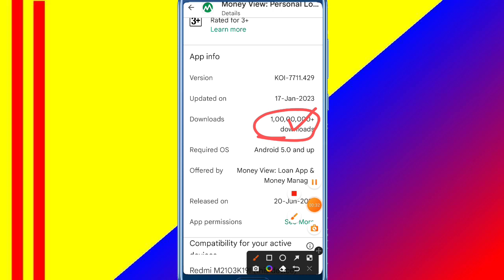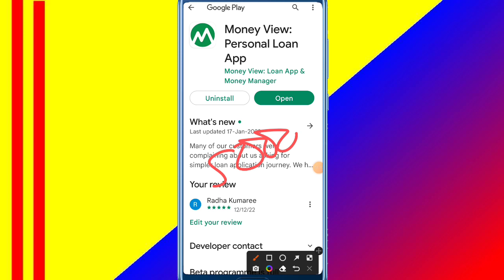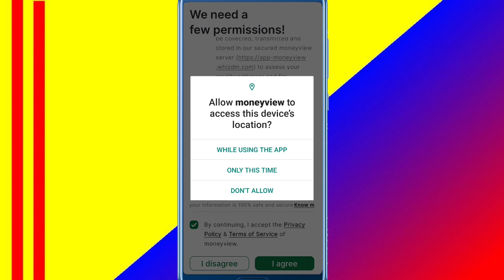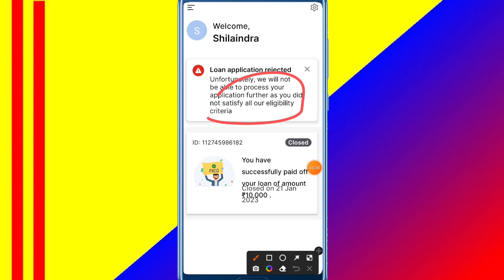Money view Rs,10K personal loan देकर मुझे तो बर्बाद कर दिया नहीं छोडूगा इनको सम्पूर्ण जानकारी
topup update  Rs,20k loan offer extra offer live proof full process

Moneyview loan EMI Date change kaise kare || How to change moneyview loan EMI Date full details in

Moneyview loan foreclose kaise kare|| Full payment repayment karo limit increase kare live proof

Moneyview is fraud company don't paid moneyview loan || Double EMI Debit Problem 100% Solve

Money view loan company live loan process 100% real video || Money view

Download moneyview loan.

instant personal loan customer care number
instant personal loan emi calculator
Emergency personal loan rs10000 credit  personal loan anytime anywhere 100% RBI Registered COMPANY⁹

Bueno Finance loan app | Bueno Finance loan app se loan kaise le | Bueno Finance loan app live apply

About this video :
Hello aaj hum is video me Bueno Finance loan app ke baare me jankari dekhane vaale hai, Bueno Finance loan app ko use karana, loan ke liye apply karana, Bueno Finance se loan milega ya nahi isake baare me details me jankari dekhenge.

Bueno Finance loan kaise le
Bueno Finance loan
Bueno Finance loan repayment kaise
Bueno Finance loa

loan app, instant loan, instan

#100%workingpaylater
#100%2023newloanapp
@Technical Details No 1
100RBIRegistered lcompany
onlineSmart Walletloan
make my trip credit card
100%Newloancompany

Money view account register mobile number change kaise kare || How to change money view register